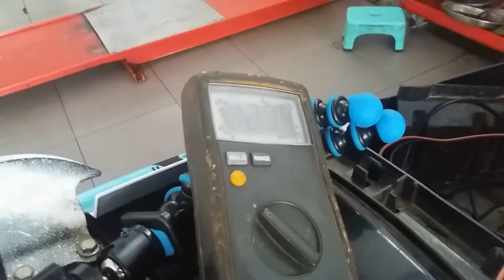Mengganti Alternator/Dinamo Starter Motor Matic (Yamaha Mio J)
Cara Mengganti Dinamo Starter Motor Matic (Yamaha Mio J)